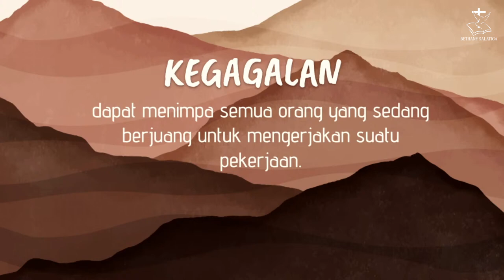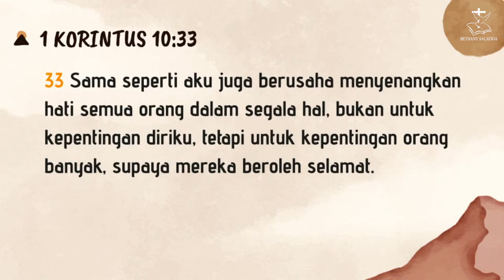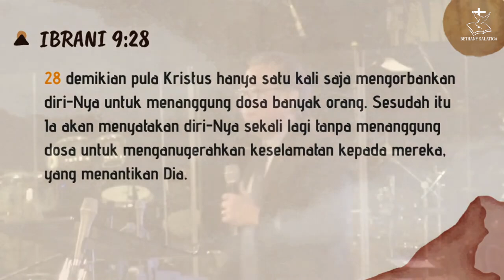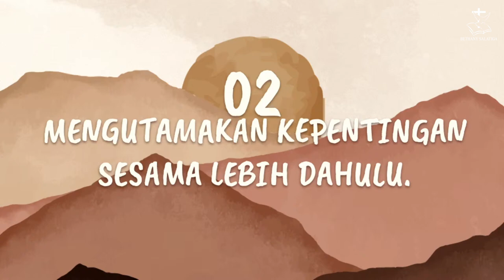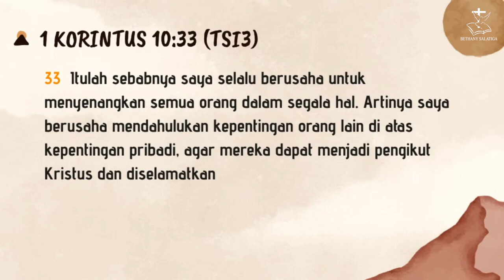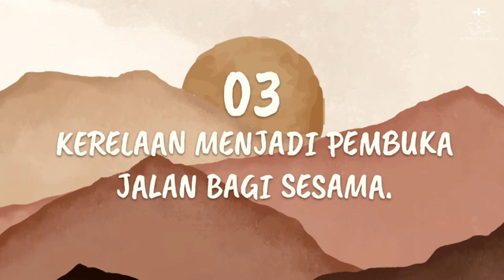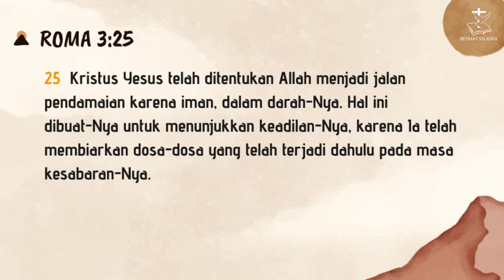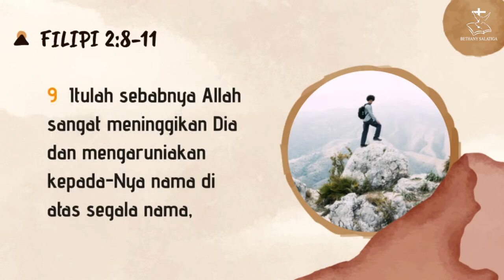GAGAL DIRI, SUKSES BAGI SESAMA || PDT. BAMBANG HENGKY || IBADAH RAYA 4 - 19 MARET 2023